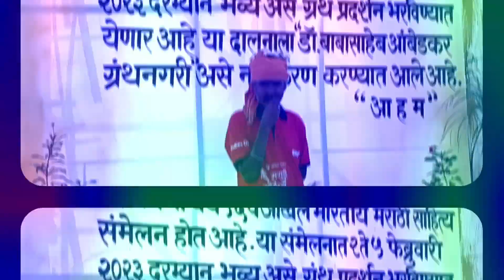96वें अखिल भारतीय मराठी साहित्य सम्मेलन वर्धा | 96th Akhil Bharatiya Marathi Sahitya Sammelan Wardha